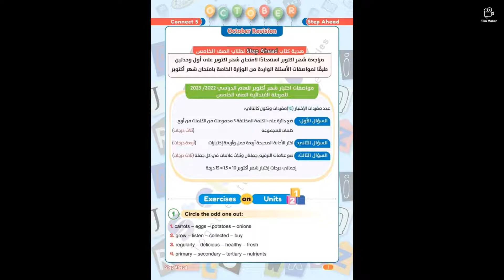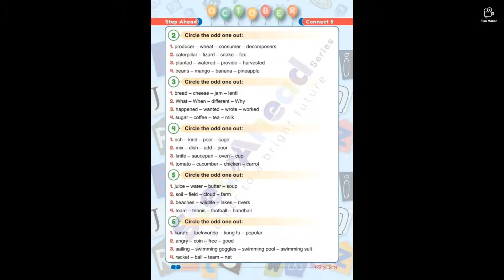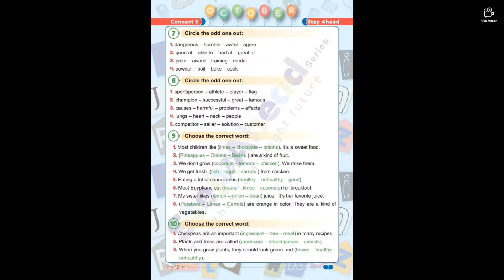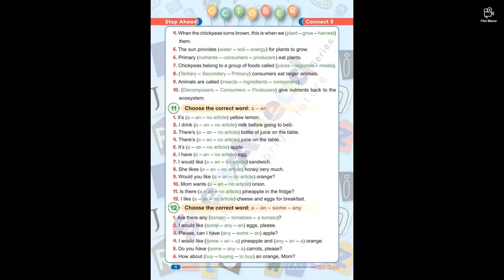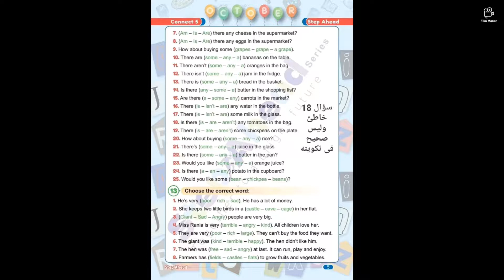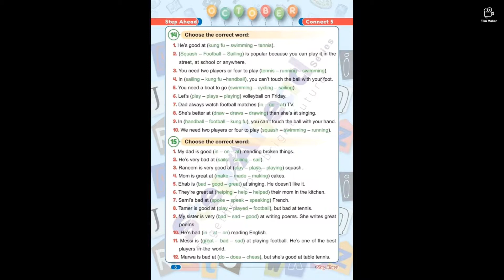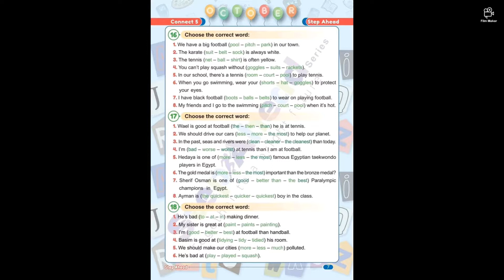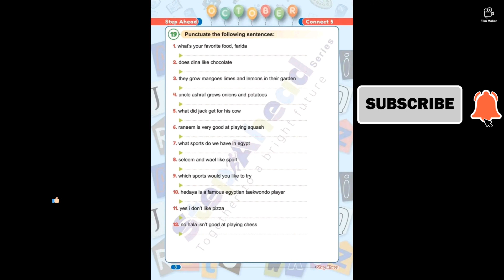مراجعة ومواصفات امتحان شهر أكتوبر كونكت الصف الخامس الابتدائي.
فى الفيديو مراجعة ومواصفات امتحان شهر أكتوبر منهج كونكت الصف الخامس الابتدائي وبالتوفيق للجميع.